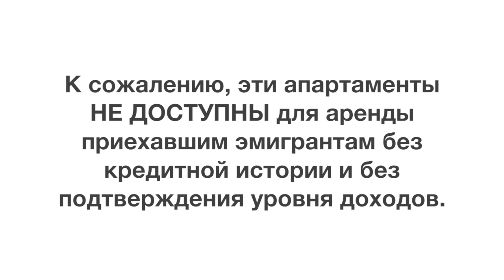Двух бедрумные апартаменты в Омаха за $704. ЖИЛЬЕ ДЛЯ СРЕДНЕГО КЛАССА В США